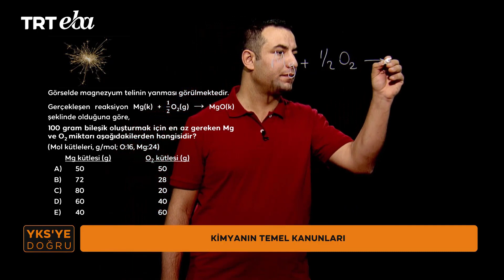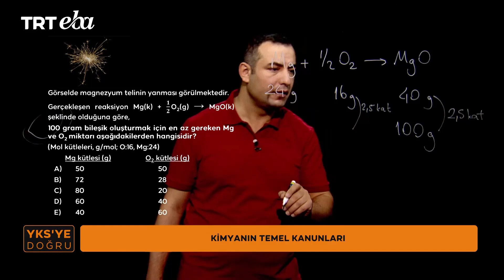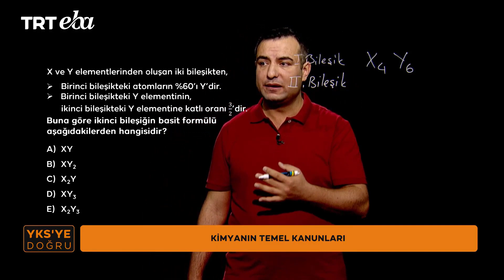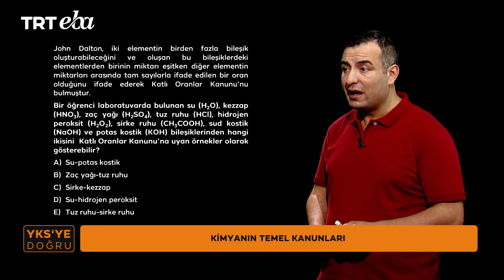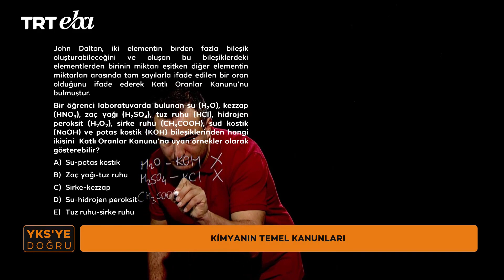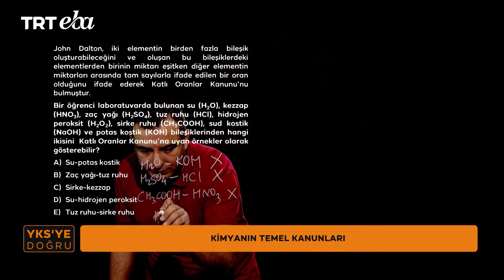YKS'ye Doğru 2024 Kimya-16 (TYT) (Kimyanın Temel Kanunları)